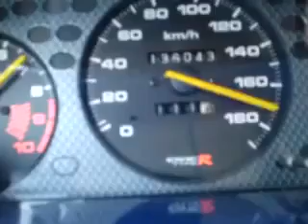Turbo & İbreye Tur Attırıyo.!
Yine turbonun eseri karşımızda ibreyi sıfırdan sıfıra getiriyo 360 derece dönüyo  :)